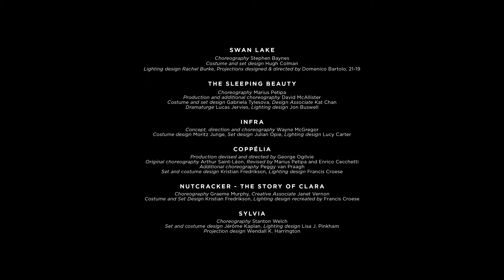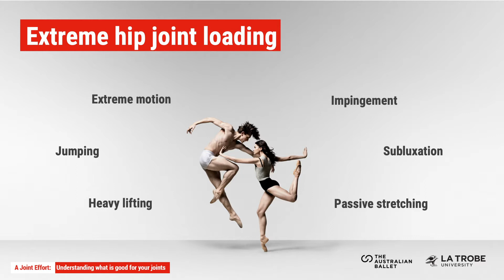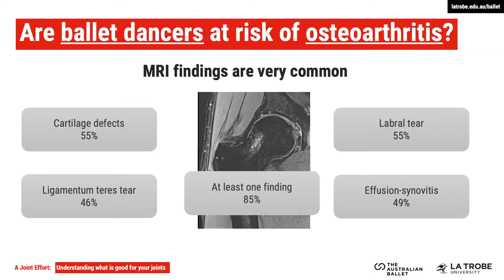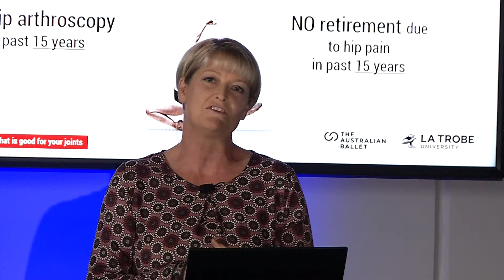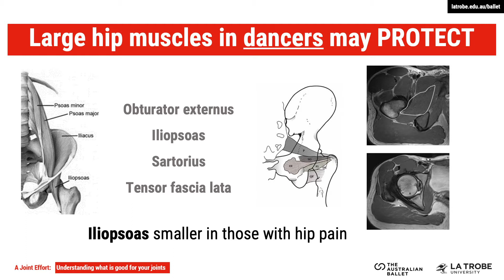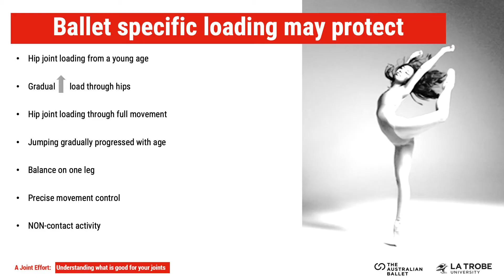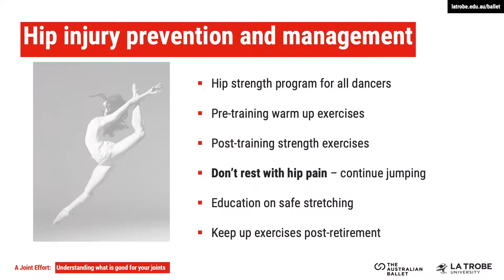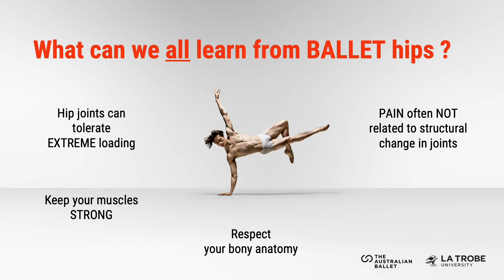The Australian Ballet /Bold Thinking event -Joint Health Pt 2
The ballet research:
Distinguished Alumnus Dr Sue Mayes, Director of Artistic Health and Principal Physiotherapist, The Australian Ballet, shares a comprehensive summary of the hip joint research being conducted with the ballet company. Sue details dancer hip joint pathology and explains the ballet-related factors that may protect hips from damage.